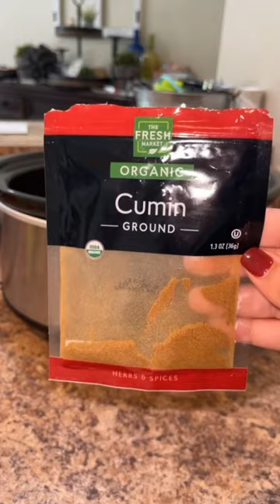Crockpot Barbacoa Tacos🤤🌮